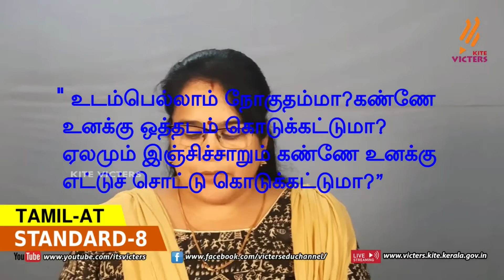FB2 KITE Palakkad STD 8 Tamil AT Chapter 4 Episode 25 (First bell2 Tamil medium பஸ்ட் பெல்2)